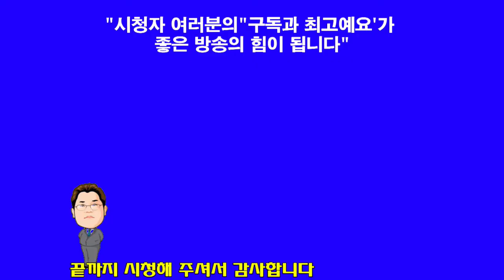특별간담회"김기총39회기 회장 김광준목사 외8인"(한빛세계선교방송)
김광준 목사 신앙상담 및 사역문의 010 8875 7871 설교(찬양)를 시청하신 후 구독 또는 최고예요를 꾹 누르시면 감사 하겠습니다 방송출연을 희망하시는 분 김선일목사 연락주세요 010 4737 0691